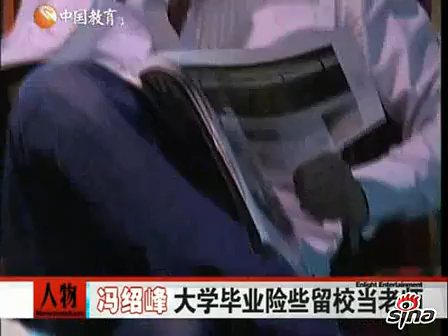冯绍峰片场遭遇疯狂粉丝很尴尬 在线视频观看 土豆网视频 冯绍峰